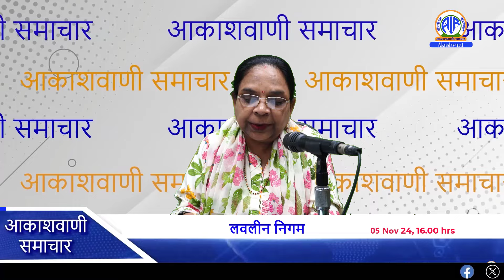प्रधानमंत्री नरेन्‍द्र मोदी ने कनाडा में एक हिंदू मंदिर पर हुए हमले की कड़ी निंदा की है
*राष्ट्रपति द्रौपदी मुर्मु ने आज कहा कि भारत धम्म की पवित्र भूमि है और हर युग में यहां महान गुरु और रहस्यवादी हुए हैं।

*झारखंड विधानसभा चुनाव के लिए सभी राजनीतिक दलों का प्रचार जोरों पर।

*सर्वोच्‍च न्‍याालय ने उत्‍तरप्रदेश मदरसा शिक्षा बोर्ड अधिनियम 2004 की संवैधानिक वैधता बरकरार रखी है।

* टेनिस में भारत के ऋृत्विक चौधरी बोलिपल्‍ली और उनके जोड़ीदार पुर्तगाल के फ्रांसिस्‍को कैब्राल पुरूष डबल्‍स के क्‍वार्टर फाइनल में पहुंचे।